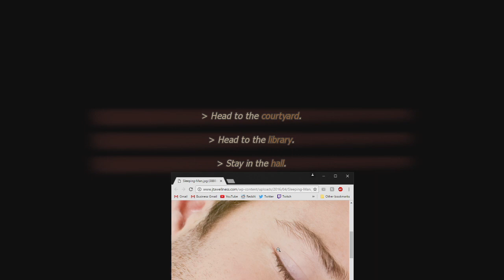Editing Thimbleweed Park Gameplay Footage (Vegas Pro 14) [04/01/17] [P12]